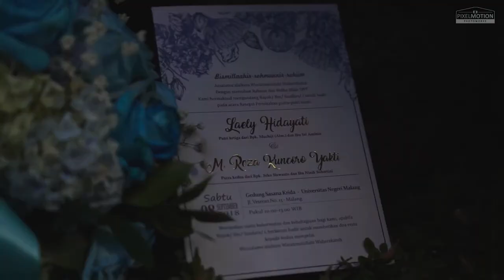Wedding Laely & Reza by Pixelmotion Videoworks